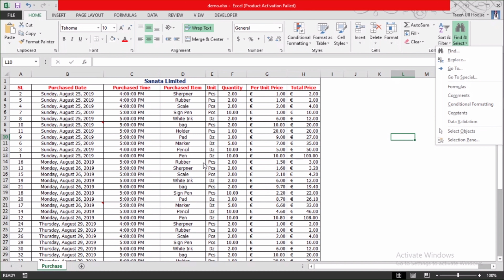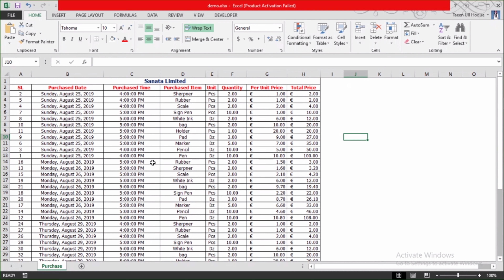Microsoft Excel Tutorial for Beginner in Bangla | Session 9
ভিডিওতে আমি দেখাবো কিভাবে আপনি খুব সহজে এক্সেল এর অনেকগুলো কাজ করে ফেলতে পারবেন যেগুলো বাস্তব জীবনে অনেক বেশি দরকার।

Microsoft Office Excel Full Bangla Tutorial || Ms. Excel Tutorial A to Z,
Microsoft excel Bangla sheet,
excel tutorial Bangla 2019,
ms excel 2007 Bangla tutorial video,
ms excel 2007/ 2010 Bangla full course download,
advanced excel tutorial Bangla,
ms excel formula Bangla video,
Learn excel 2007 in Bangla tutorial,
Learn MS Excel In Bangla With Free Video Tutorials,
MS Excel Bengali complete tutorial,
Download free tutorials and courses on excel Bangla,
Microsoft Excel for Professionals | Bangla Course,